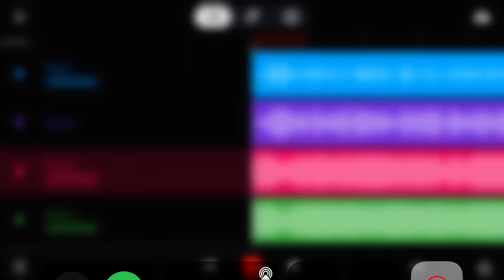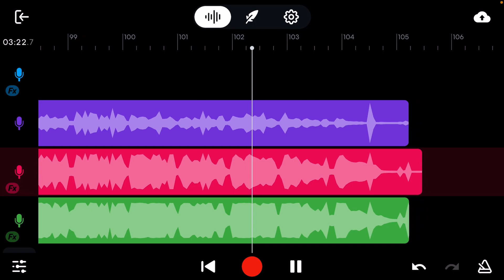If Kmm sees this premier I will give Kmm mod-